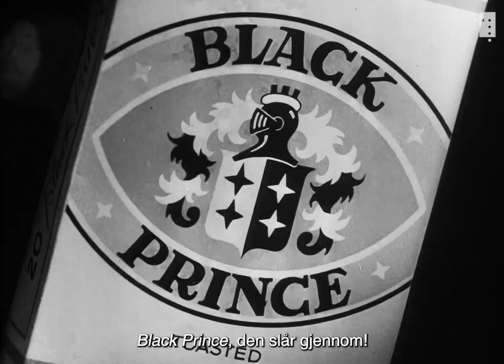Perpetuum mobile - Ivo Caprino 1949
Så skummel har du neppe sett Ivo Caprino før.

Siden allehelgensaften står for døren, tar vi sjansen på å vise den aller mørkeste Ivo Caprino-filmen vi fant i arkivet.

Den dystre reklamefilmen fra 1949 promoterer i tillegg et svært farlig produkt.

Filmen er oppskalert ved hjelp av kunstig intelligens og digitalt retusjert på Nasjonalbibliotekets lab i Mo i Rana.

Takk til Remo Caprino og Caprino Filmcenter AS for rettigheter til å vise filmen «Perpetuum mobile».